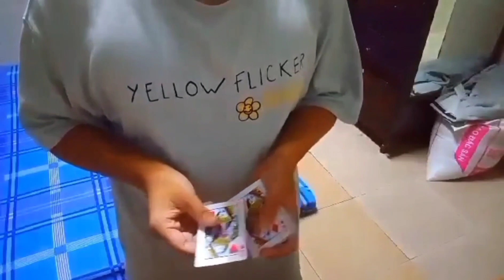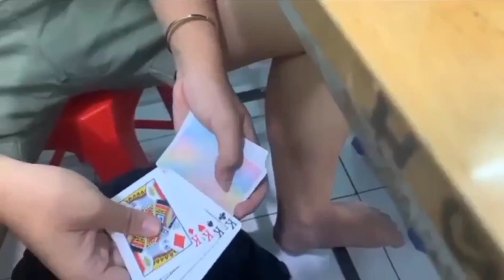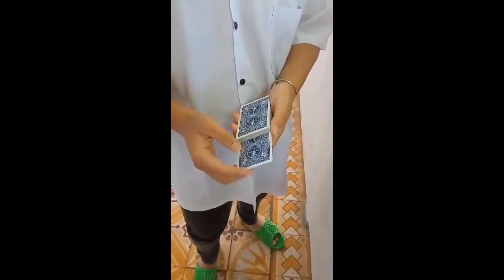Magic Perform by Đỗ Hoàng Gia Khánh